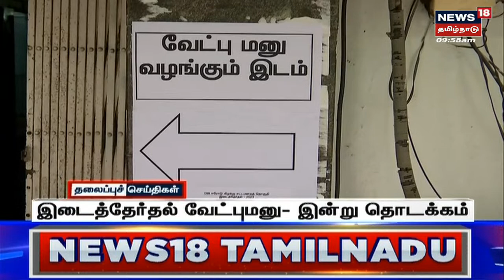Today Morning Tamil Headlines - 31 January 2023 | இன்றைய காலை தலைப்புச் செய்திகள் News18 Tamil Nadu